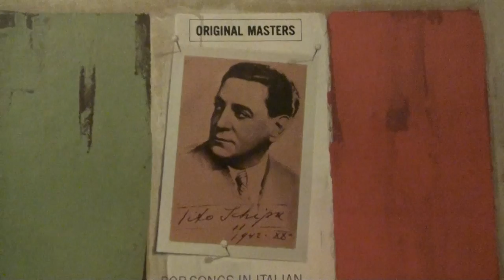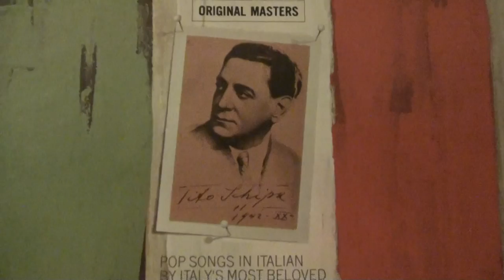TITO SCHIPA "TORNA PICCINA"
IL FAMOSO TITO SCHIPA NELLA FAMOSA CANZONE "TORNA PICCINA",DA UN CAPITOL RECORDS ALBUM INCISO A MILANO NEL 1963 CON L'ORCHESTRA DI DINO OLIVIERI.TITO SCHIPA NEL 1963 AVEVA 74 ANNI ED ERA ANCORA IMBATTIBILE PER CHIUNQUE A QUALUNQUE ETA'.